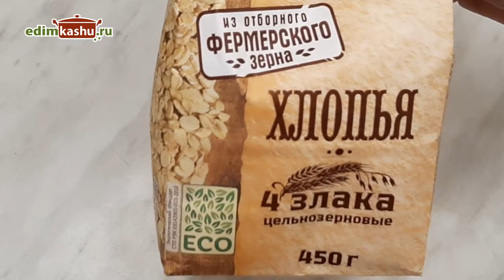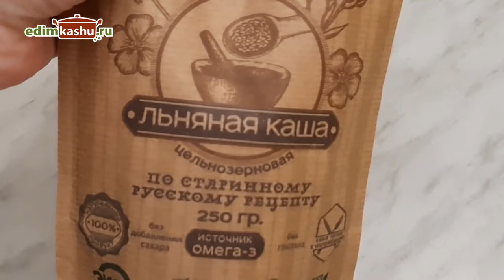Новинки КАШ - обзор. Как приготовить ЛЬНЯНУЮ КАШУ? Цельнозерновая Каша из 4 злаков. ЗДОРОВОЕ ПИТАНИЕ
Знаете ли вы о том, как приготовить льняную кашу? В этом видео поделюсь опытом приготовления льняной и цельнозерновой каши из 4 злаков. А еще тем, как можно использовать дробленые семена льна, в какие блюда их добавлять, в каком количестве и как правильно хранить.

Подробные текстовые версии рецептов с фото и видео читайте на сайте

Немного обо мне:
Меня зовут НатальяГорбачева.
В данный момент я домохозяйка. В 2012 году мы с семьей переехали из города в деревню. Живем в частном доме. Завели небольшое хозяйство — курочек. Осваиваю огородничество. Очень люблю готовить, поэтому и стала вести кулинарный видео-блог с рецептами. Образование - высшее педагогическое (музыкальное). Увлекаюсь психологией, нравится рисовать. Немного занимаюсь йогой и скандинавской ходьбой. Одна из основных ценностей для меня - экологичный и здоровый образ жизни, в том числе Здоровое Питание. К чему и стремлюсь :).